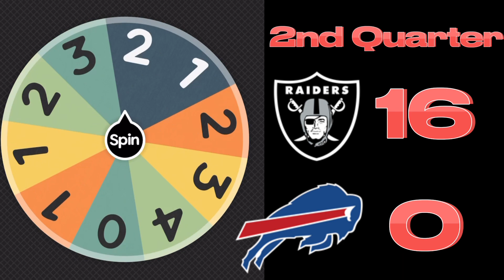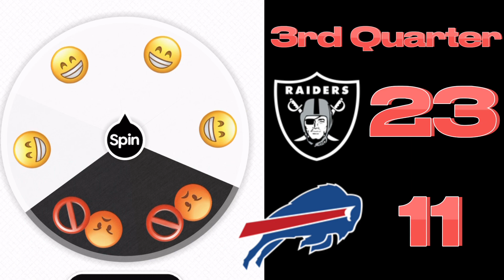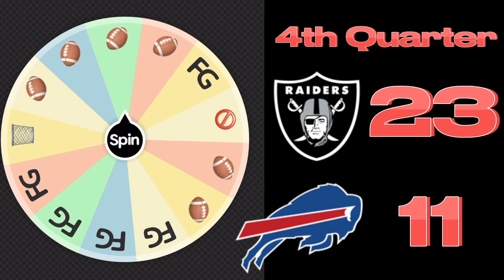Bills Vs. Raiders Predictions | Wheel